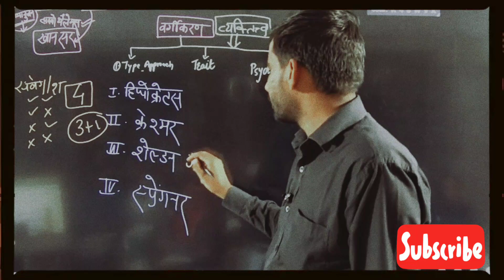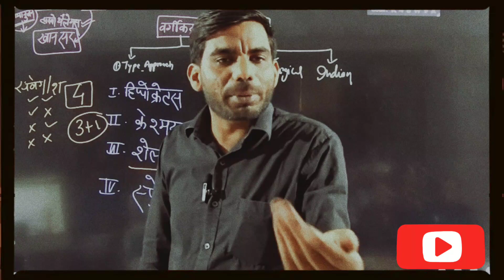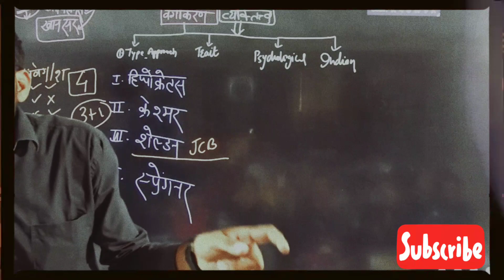पीले सूट में JCB लगती हो 😆 बागडी बातां || JCB Ki Khudai ।। Mukesh Godara Sir